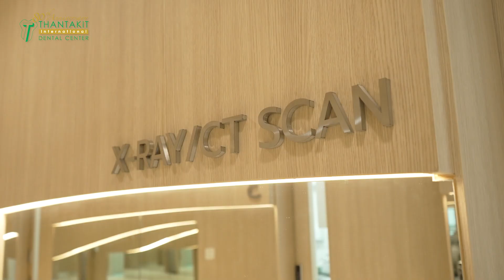NAVIDENT Patient Testimonial 1 - Thantakit Dental Clinic (TH)